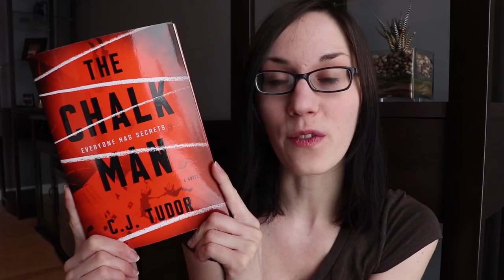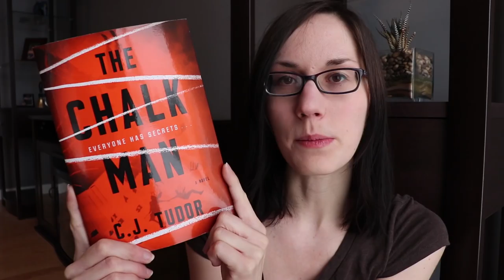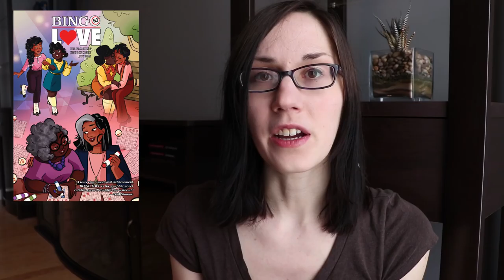Feb Wrap Up | Thrillers, Science Fiction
Books I Read in the Month of February

Psychological Thrillers 0:20

The Chalk Man by C.J. Tudor (review copy)

True Crime Non-Fiction 5:03

Dangerous Ground: My Friendship with a Serial Killer by M. William Phelps

Science Fiction 6:39

Graphic Novels 8:23

Descender, Vol. 5: Rise of the Robots by Jeff Lemire, Dustin Nguyen

What Did You Eat Yesterday? by Fumi Yoshinaga